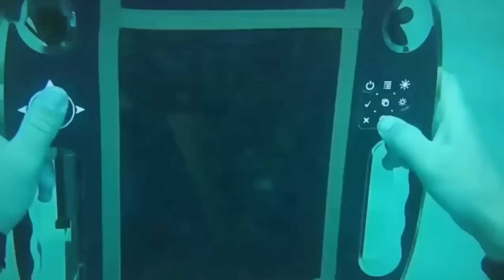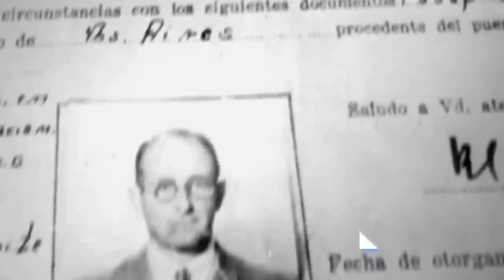Aceștia Sunt Cei Mai TEMUȚI Soldați ISRAELIENI